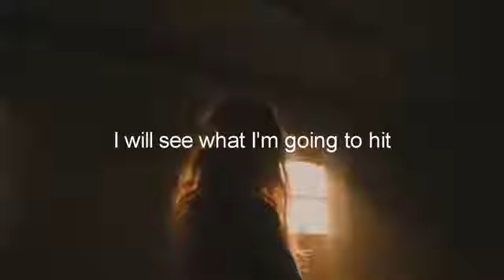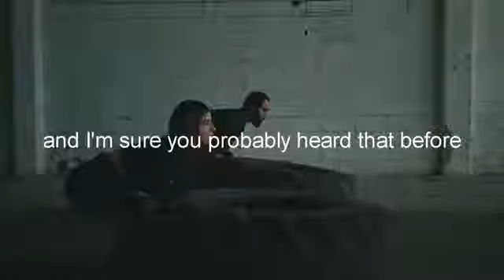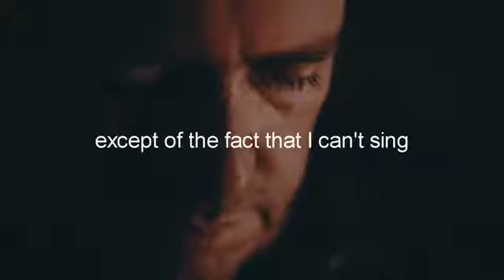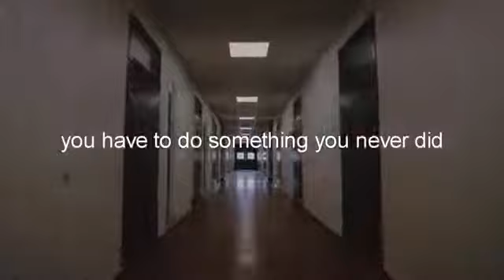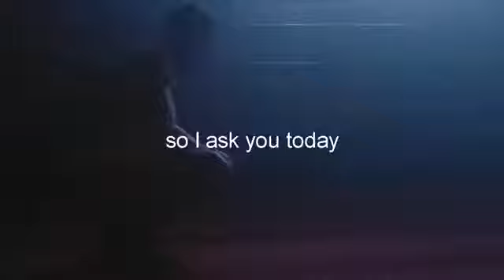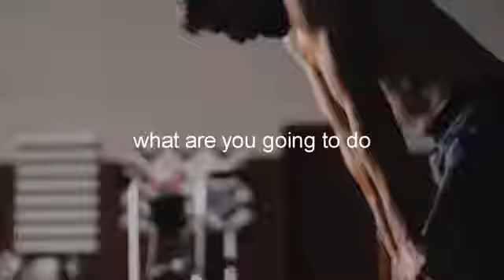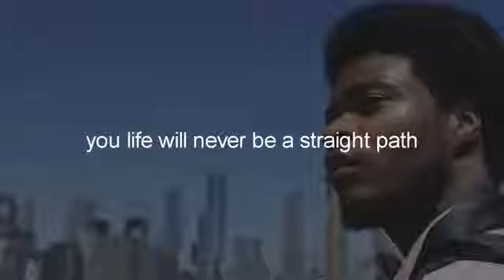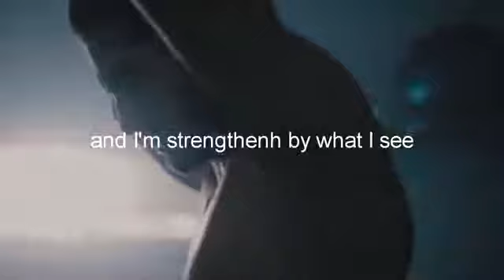Power pack motivational video, Good to hear everyday.